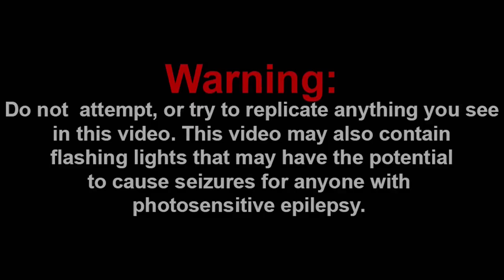MOST INTENSE EPISODE YET!!! || HELLUVA BOSS - The Harvest Moon Festival // S1: Episode 5 Reaction!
Shoutout to the Channel Members:
~Mason Tristan

-SMG001, 2021